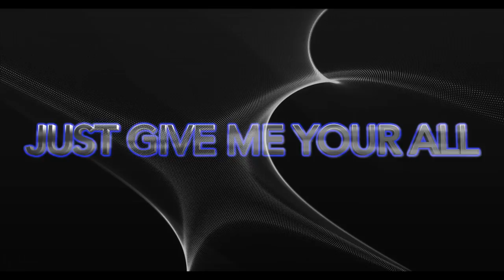Stingray Allstars Steel 2022-23